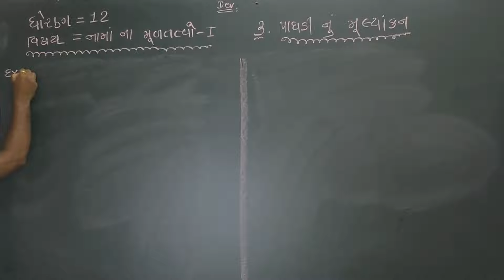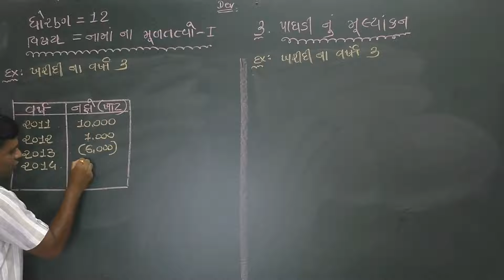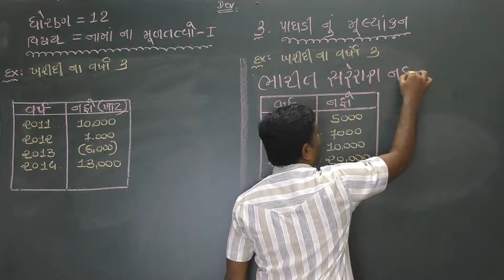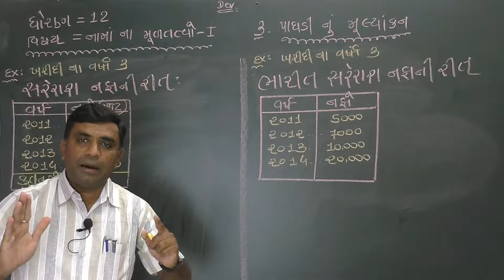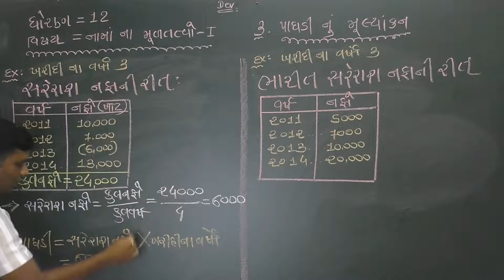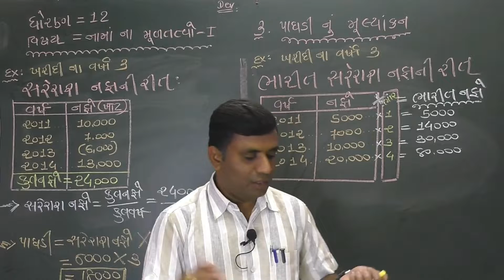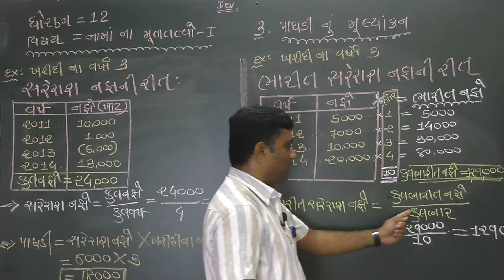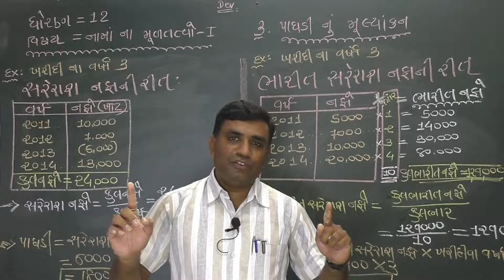પાઘડી નું મૂલ્યાંકન || 11-12 COMMERCE|| BHARAT KAKADIYA || GANDHINAGAR